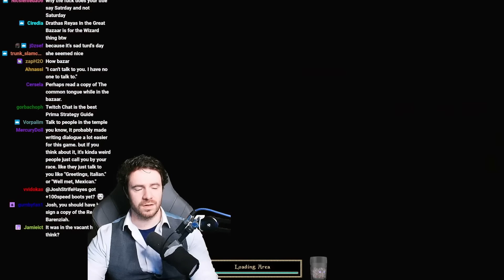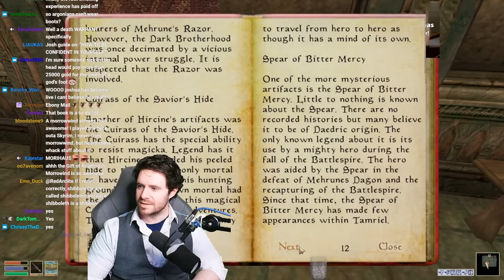Josh Strife Hayes Plays: Morrowind - Part 4